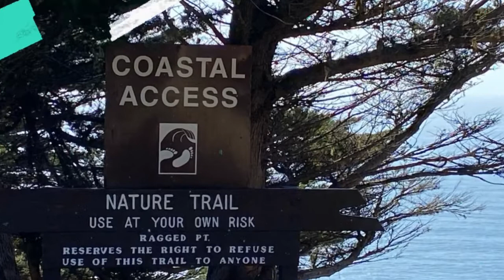BEAUTIFUL DAY AT RAGGED POINT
A quick drive north on PCH from Hearst Castle, Ragged Point provides breathtaking coastal wonders. Enjoy lunch at the Ragged Point Inn. Pack a picnic and experience the mesmerizing beauty of expansive million dollar ocean views. Known as the gateway to Big Sur, this much-photographed coastline is home to hiking trails dotted with babbling waterfalls, lush forest and spectacular vistas towering 400 feet above Pacific blue waters. Secluded beaches, churning surf and whale sightings make for a fantastic photo op.